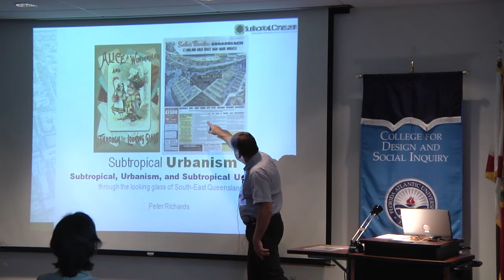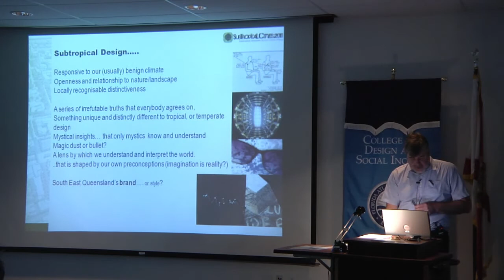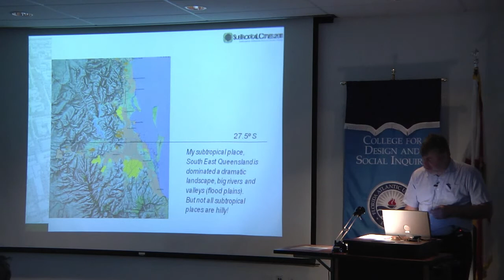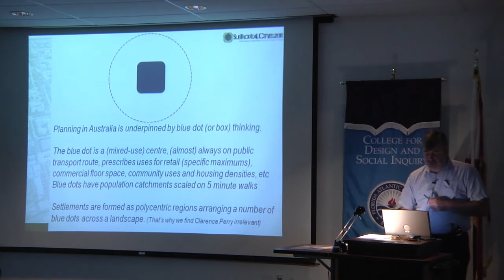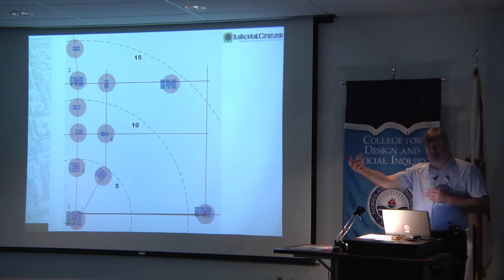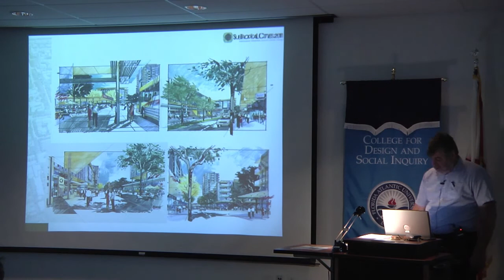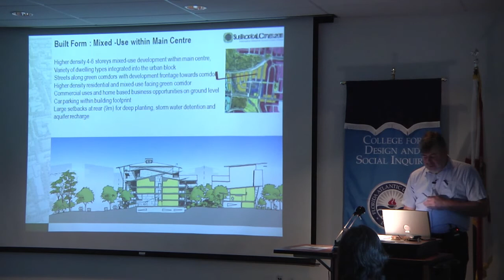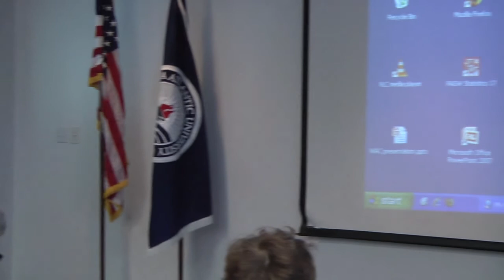Subtropical Cities 2011: Peter Richards Keynote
Keynote Presentation

Peter Richards
High Density Place Types and Settlement Typologies for the Subtropical Future
QUT Brisbane, Deicke Richards Architects Pty Ltd, Fortitude Valley, Australia
FAU HEC 1110 Board of Trustees Room